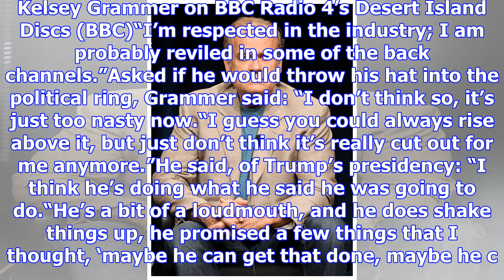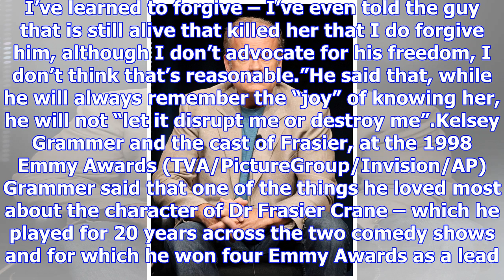Kelsey grammer: being a republican is like having a target on your back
Kelsey Grammer has said that being a Republican Party supporter in Hollywood is like having a “targe...